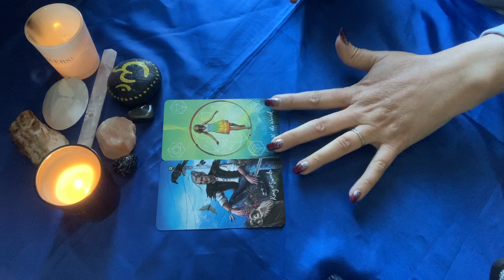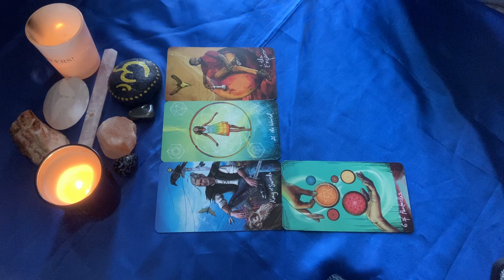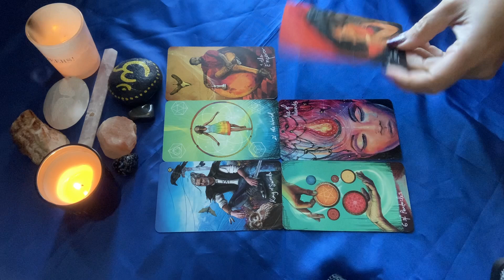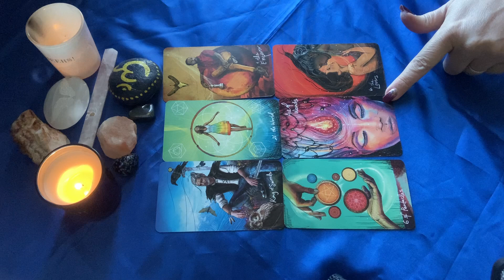Pisces extended You are in control ~ no one will get in your way....✔️🌟💪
Here is your Pisces extended tarot September 2024. This Pisces reading can be about Pisces love, Pisces career or Pisces money. I release monthly horoscope predictions. Please see my other videos such as meditations.

CornsArt – My Partners Etsy shop